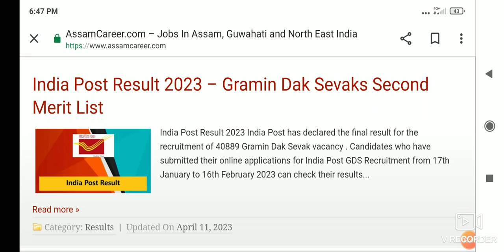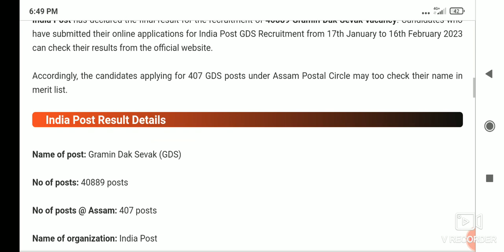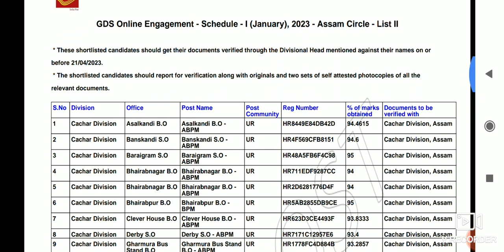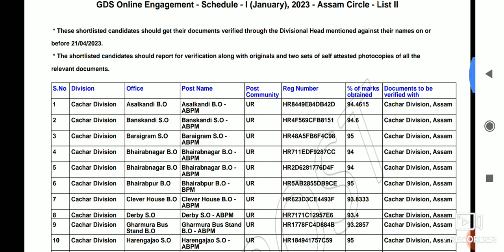India Post Result 2023 – Gramin Dak Sevaks Second Merit List//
India Post has declared the final result for the recruitment of 40889 Gramin Dak Sevak vacancy. Candidates who have submitted their online applications for India Post GDS Recruitment from 17th January to 16th February 2023 can check their results from the official website.

Accordingly, the candidates applying for 407 GDS posts under Assam Postal Circle may too check their name in merit list.